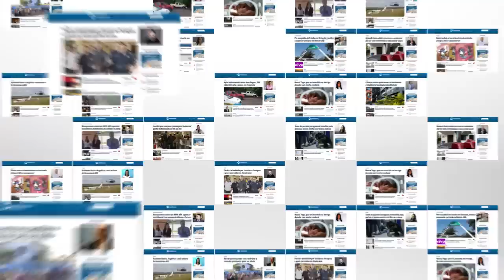Jovem disse que pertencia ao Comando Vermelho